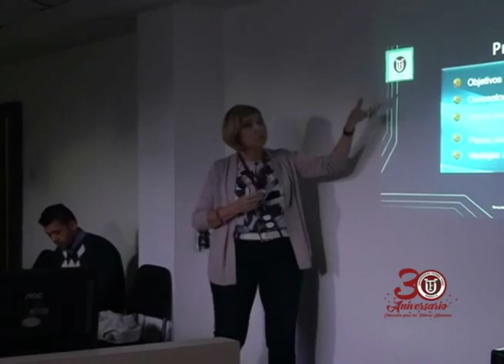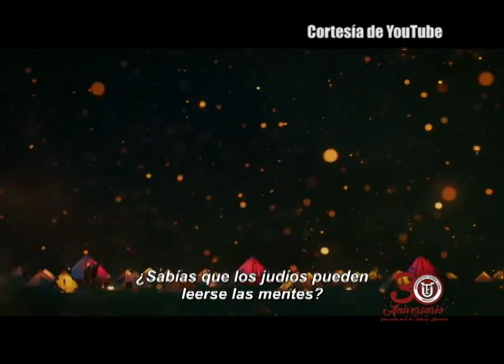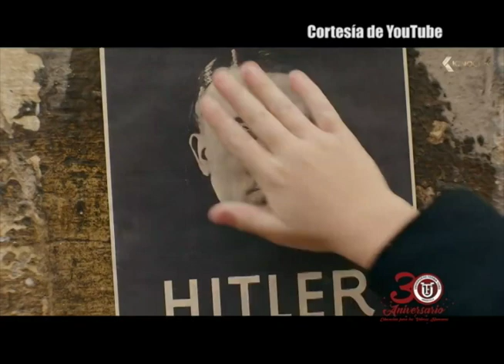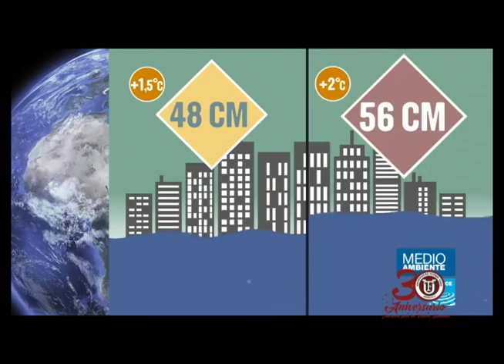Noticiero UFT 22/02/2020